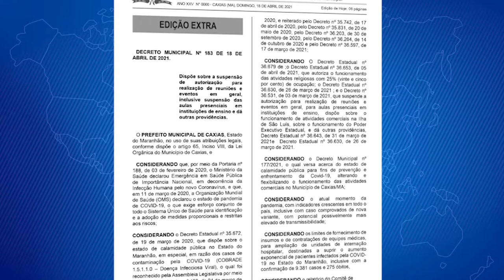Decreto 183 suspende autorização para eventos em geral e fecha atividades e serviços de 23 a 25/04